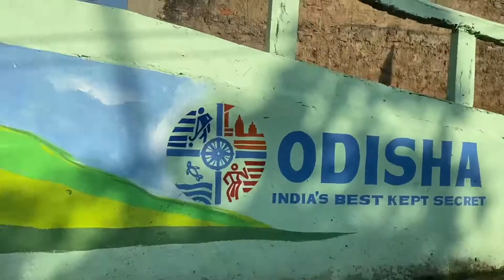ECO RETREAT || Lovely place to hangout in winter || PUTSIL, KORAPUT, ODISHA